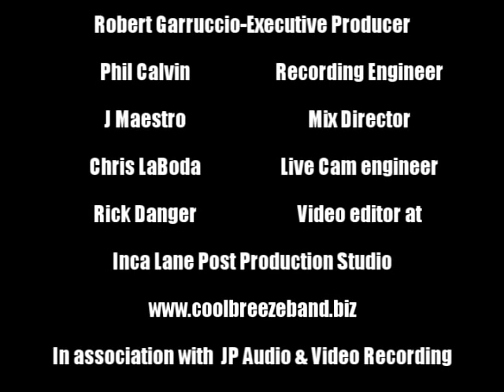CoolBreeze-Don't take me alive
One Cool Breeze song from a 3 hour live webcast on November 26, 2011
Originating from The Train Station Bar in Elyria Ohio.
A good time was had by all.